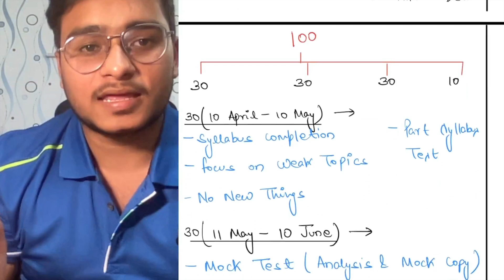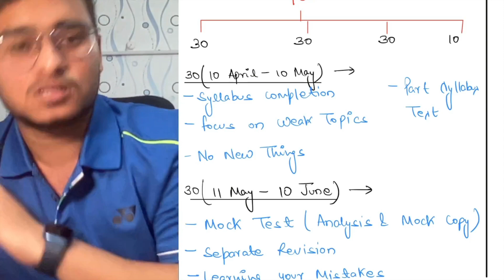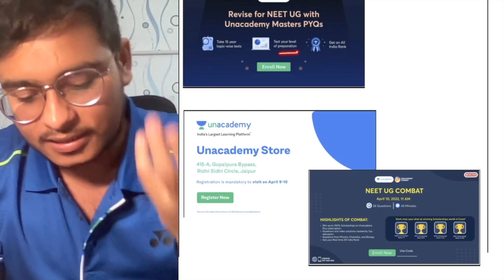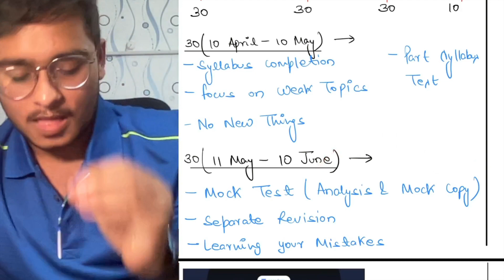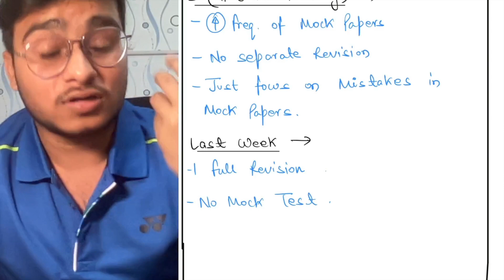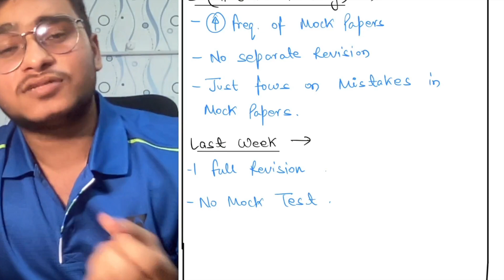Last 100 Days Full Plan to score 650 + Marks in NEET 2022 || AIIMS DELHI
Congratulations , If you made through this part of video .
This video is about How to plan your last 100 days of NEET Preparation  .

Do join it for major updates , notes, quizzes and many academic activities.

Follow me on quora and ask me your Doubts -

Currently, first year MBBS Student at AIIMS DELHI.
I was AIR - 17 AND GEN EWS AIR -1 in Neet 2020 by scoring 710/720
I am from UTTAR PRADESH .